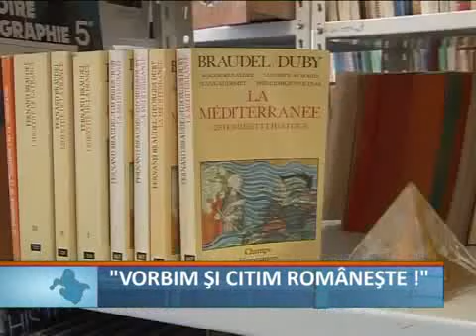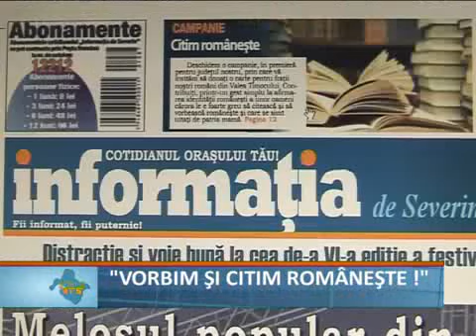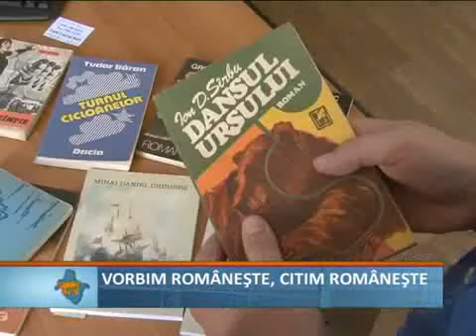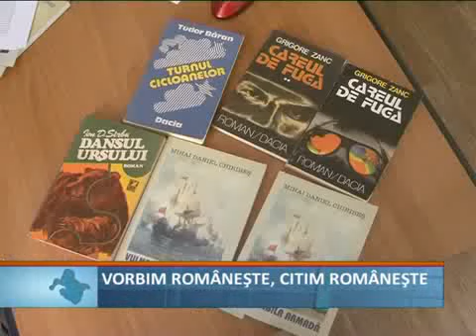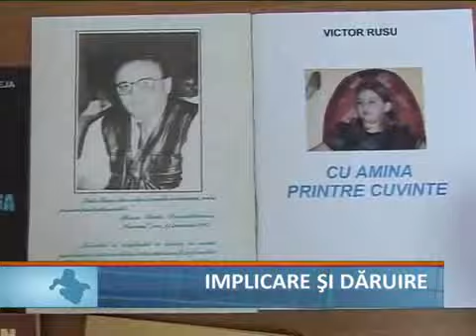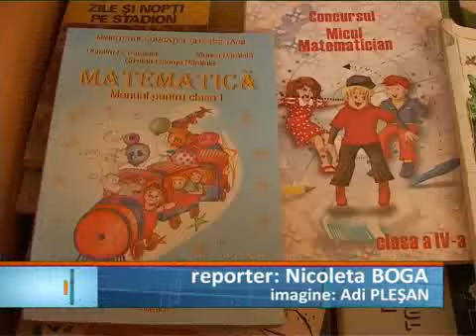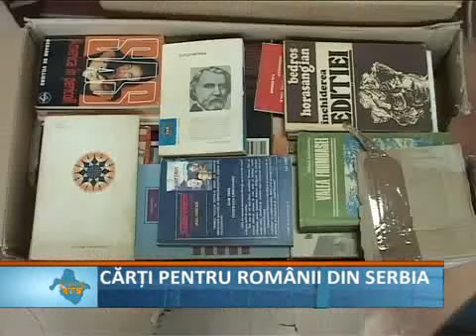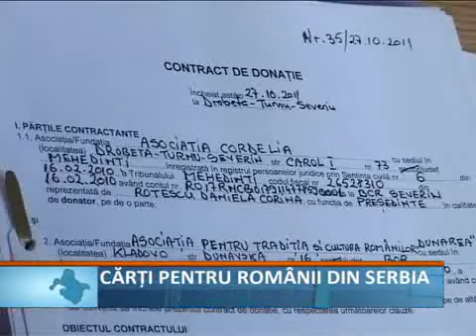Cărţi pentru românii din Serbia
TV Severin Production
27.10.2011